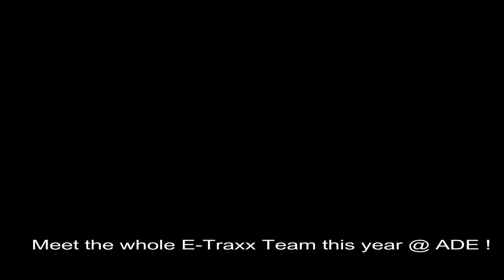ADE E-TRAXX TRAILER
Presenting you are upcoming releases and artists, like Marvega, Tomster4Life, Nick Mathon, Ron van den Beuken, Bibi Breijman, Dr. Alban & Admiral C4C,, Singa, The Cliqque, Boris Smith & Many more. Cu @ ADE 2017!